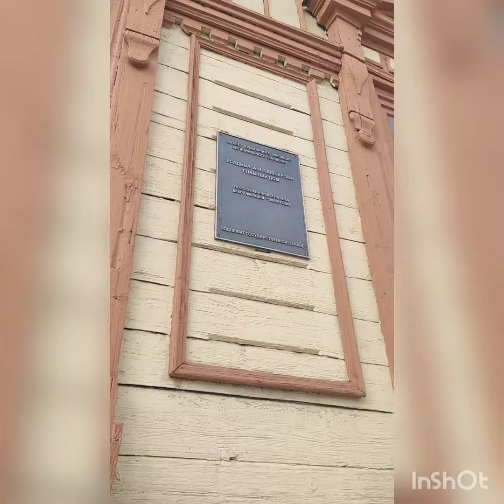Экскурсия в обеденный перерыв. Особняк Зайцева